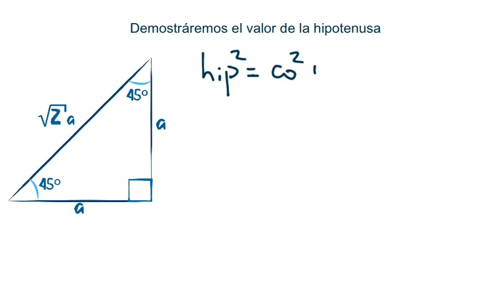Valor de la Hipotenusa en todo triángulo Isorectángulo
Demostración del valor de la hipotenusa en todo triángulo isósceles y con un ángulo de 90°

1. 🔥 CLASES PRIVADAS 🔥

2. 🔥SISTEMA GRATUITO ÉPSILON+🔥

3. 🔥 MIEMBRO DEL CANAL 🔥

 4. 🔥 DONACIONES 🔥